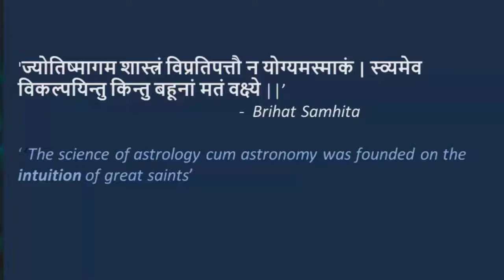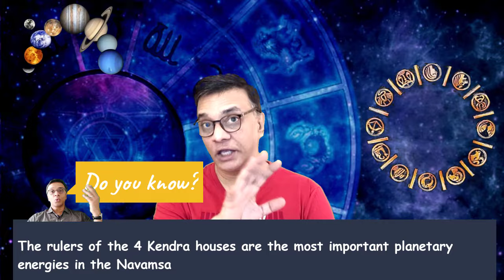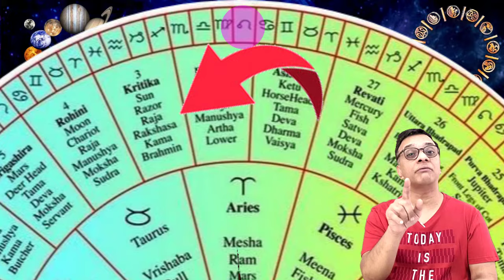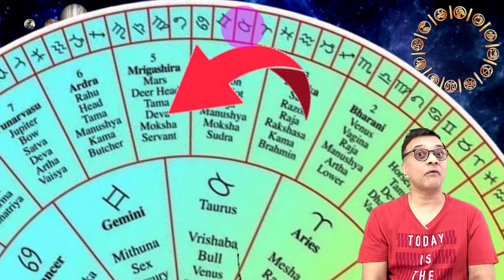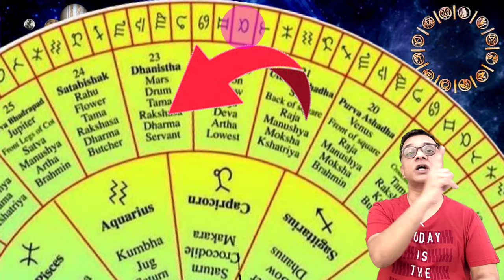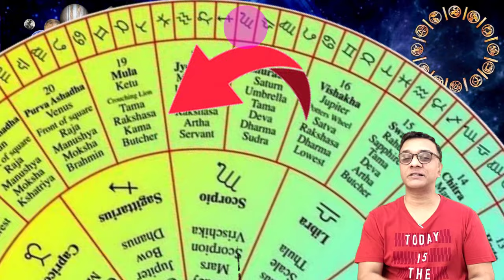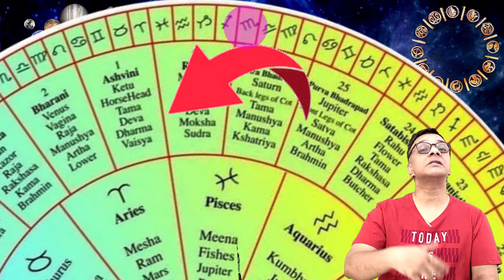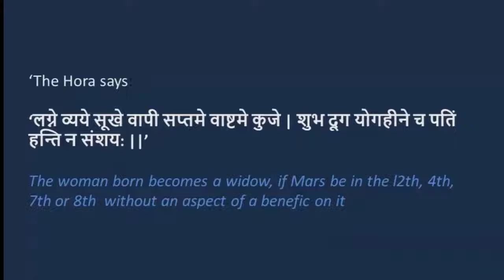Dharma Navamsa Secrets revealed for LIFE CHANGING Results!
This video describes ''Concentration of Dharma, Artha, Kama and Moksha Energies in Navamsa -  How it Effects Life" and what it means and entails.